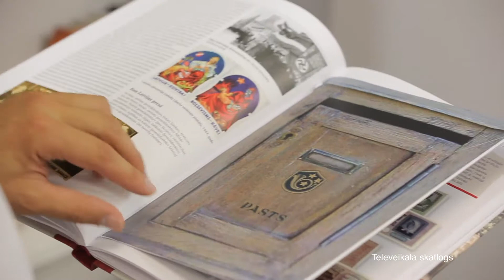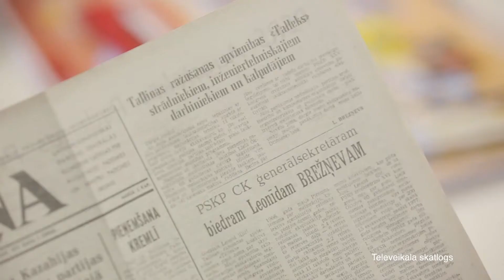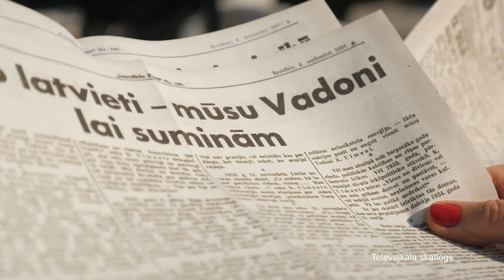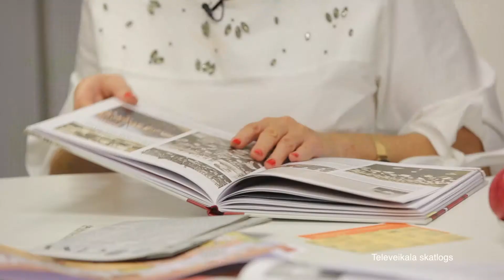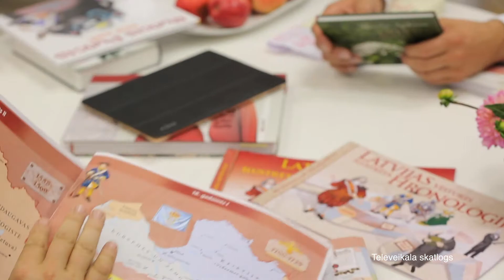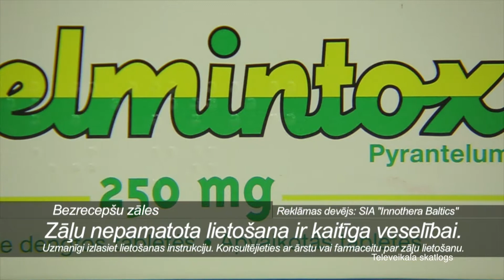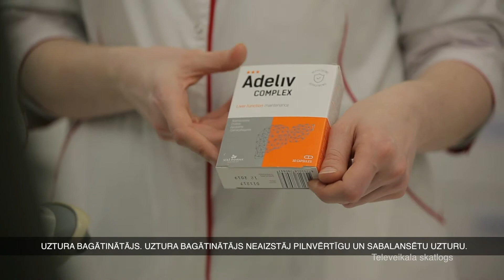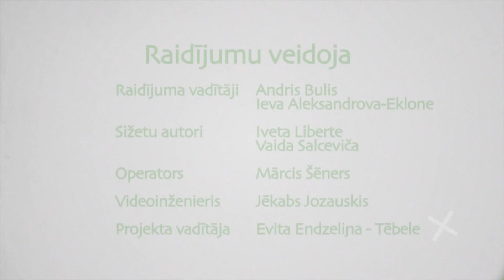Raidījums Dzīvīte Brīvdienās 2018.09.22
Vēsturnieks Valdis Klišāns stāsta par grāmatas "Latvijas valsts stāsts" izveidi, saturu un neparasto noformējumu ar atsevišķām pastkastēm, kurās ir dažādu laika periodu preses izdevumi.Studijā Vija Kilbloka ar citiem jaunumiem. Padomi,kā atbrīvoties no spalīšiem un cērmēm,kas būtiski ietekmē imunitāti. Par pretparazītu preparātu HELMINTOX -tā lietošana bērniem un pieaugušajiem.
  Par aknu veselību.Profesors Jāzeps Keišs izskaidro aknu funkcijas un kā nepareiza ēšana un mazkustīgums var izraisīt aknu taukaino hepatozi- aknu cirozi.Iepazīstam dabīgo līdzekli aknu aizsardzībai,to uzlabošanai-Hepastrong ADELIV complex.